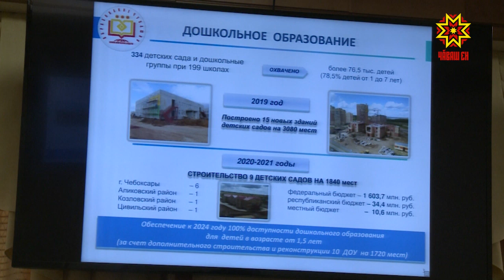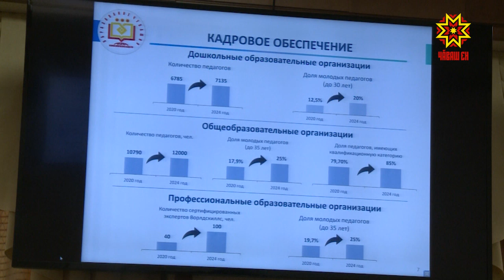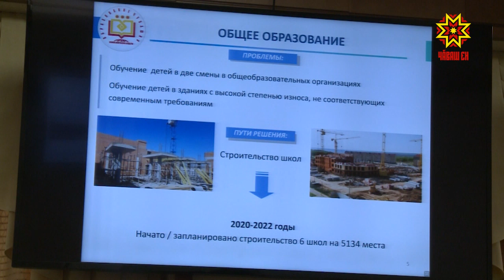Стратегия развития сферы образования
Новые школы и детские сады, формирование цифровой среды и обеспечение школьников горячим питанием. На еженедельном совещании врио Главы Чувашии Олега Николаева озвучили основные пункты развития сферы образования республики на ближайшие четыре года.